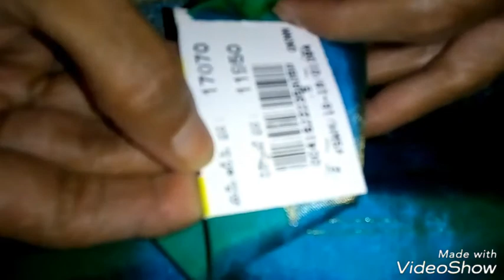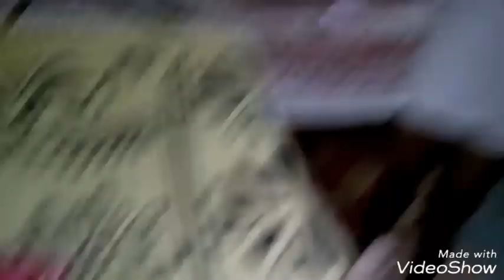how to make knot(modie) for sarees in easy method